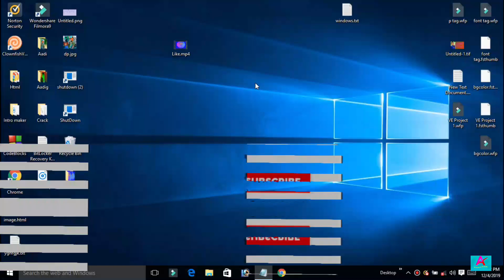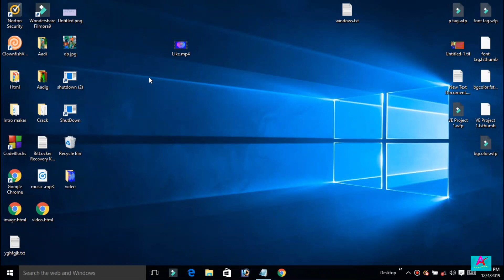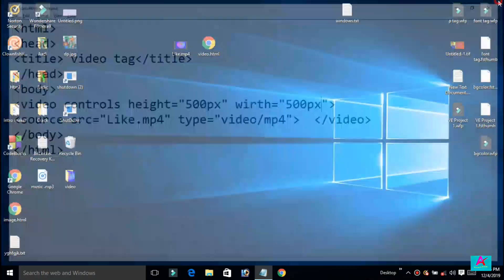Chrome mein offline video dekheVideo tag in html - Insert videos on webpage html 5 computertrick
Chrome browser mein offline video kaise dekheVideo tag in html -  Insert videos on webpage html 5
In this video i will tell about how write the code of video tag  in html with run the code  and insert the video on yopur webpage
in chrome browser watch the video

Aaditya creation

html,video tah in html,insert video on webpage,css,carryminati,dynamo gaming,bb ki vines,education,online earning,make a webpage,watch offline video on chrome,What is the tag for video in HTML?,Which tag is used to add video on web page?